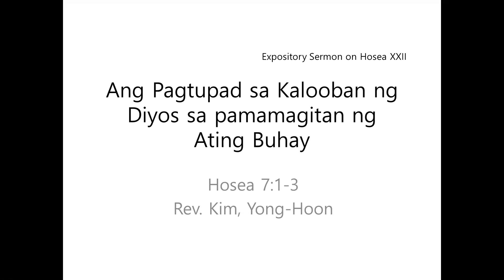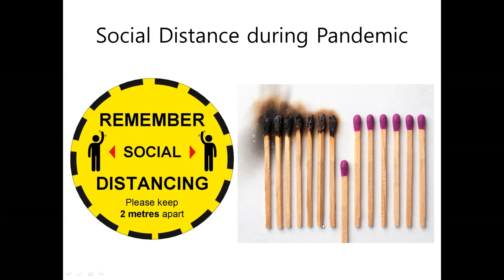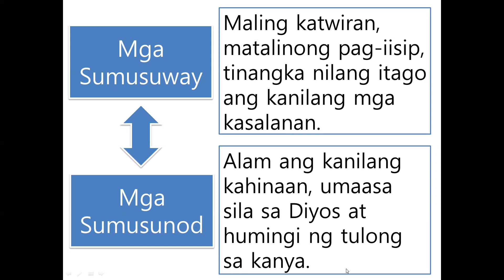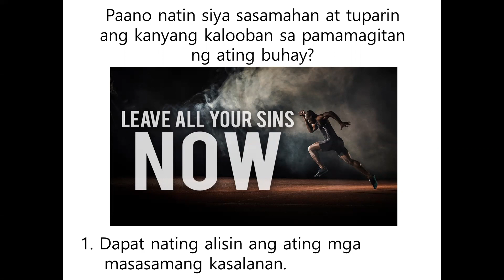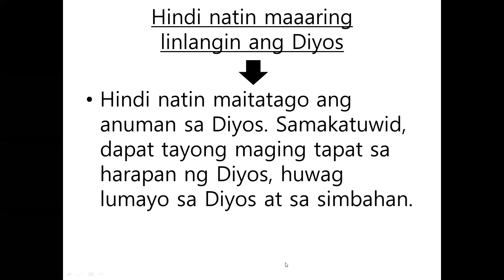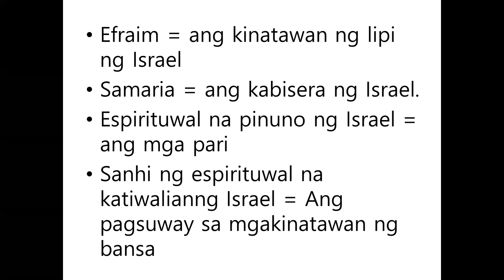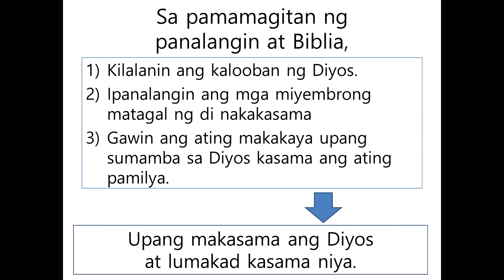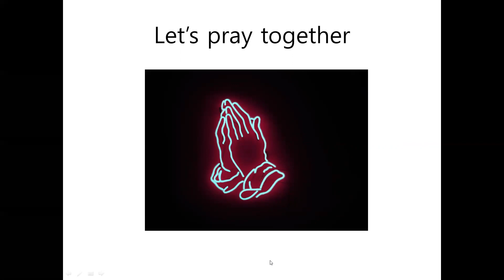Sermon for Nov 29, 2020